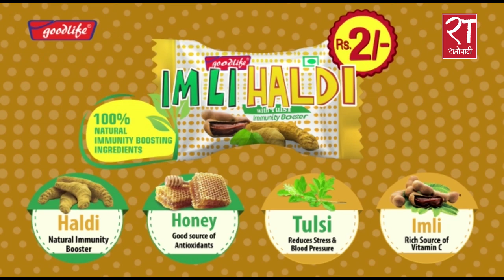समस्यामा हुनुहुन्छ या खाद्यान्न सकियो १०३ मा फोन गर्नुहोस्